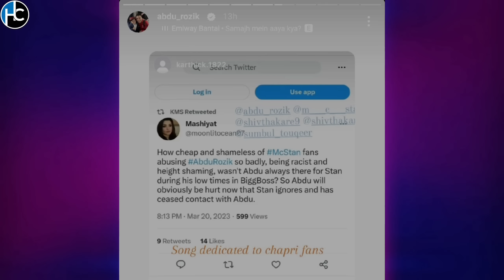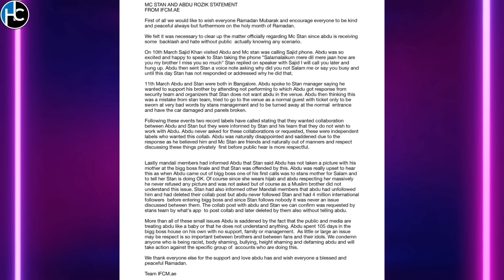Mc Stan Vs Abdu Rozik FULL FIGHT EXPLAIN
IN THIS VIDEO I'M TALKING ABOUT MC STAN AND ABDU ROZIK FIGHT SCENE, CONTROVERSY IN BETWEEN MC STAN AND ABDU ROZIK
CREDIT ➡️ @viralbollywood
Mc Stan vs golden boys FULL FIGHT | Golden Boys WARNING To MC STAN | Mc Stan STORY For GOLDEN BOYS |